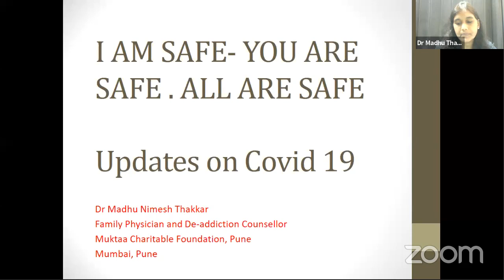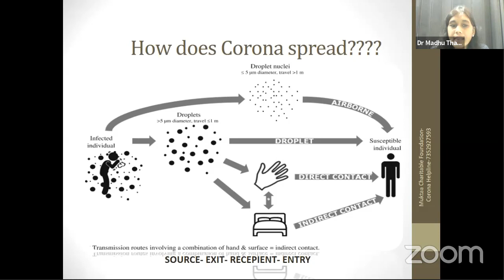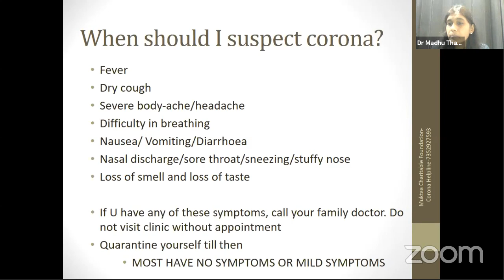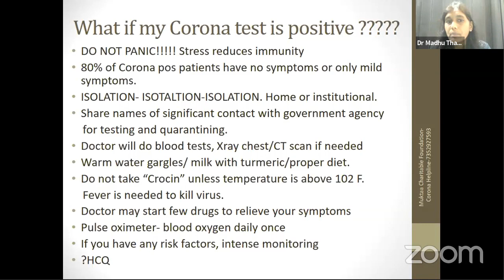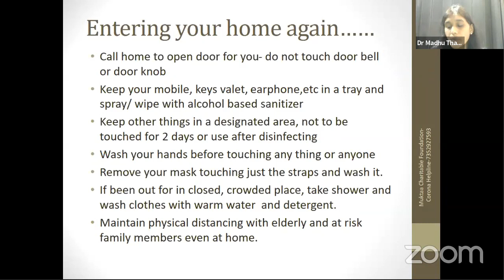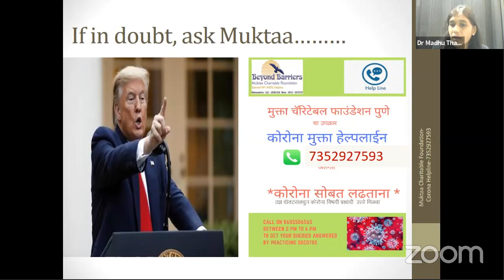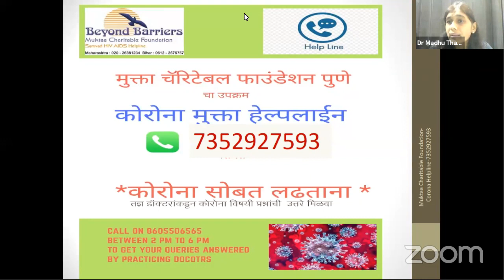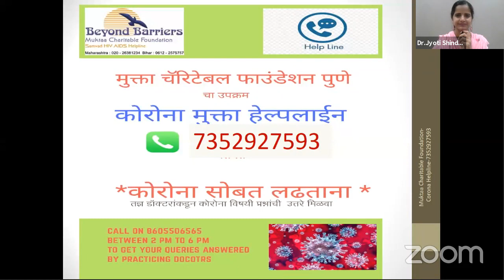Awareness and scientific update about Corona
Muktaa Charitable Foundation